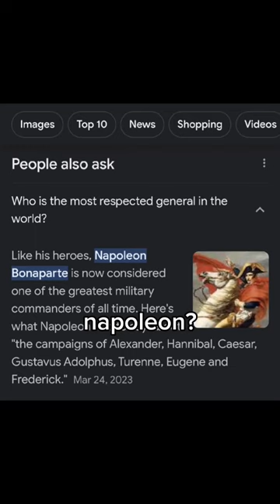Atif Dudakovic Best General in Bosnian war and generally Evrope